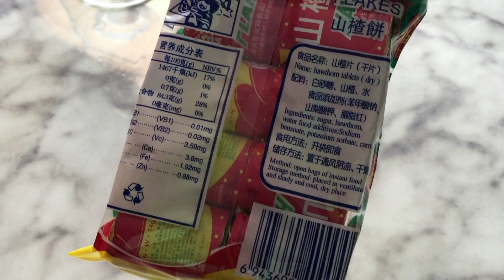Maridaje de Whisky con la Comida Escolar de Iván (Panama 80s) P1: Ostia China + Johnnie Walker 18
🎁 Seminario GRATIS de 3 días para APRENDER A CATAR WHISKY Para practicar nuestras habilidades de maridaje de whisky y comida, Ivan trajo algunos productos bien raros que eran comunes en los patios de recreos o recesos escolares de Panamá en los años 80. ¿Ostia China? ¿Salaitos? ¿Mafá? ¿¿¿Qué demonios es esto??? ¿Y qué whisky combina con cada uno? ¿Será un Single Malt ahumado, o quizás un bourbon más dulce?
Descúbrelo en este episodio divertido e inusual
Esta es la primera de dos partes. El día de mañana publicaremos la segunda parte de este maridaje.

¿Eres apasionado y curioso sobre el whisky? Únete a nuestro grupo privado de Facebook llamado "Whiskocheros" en: